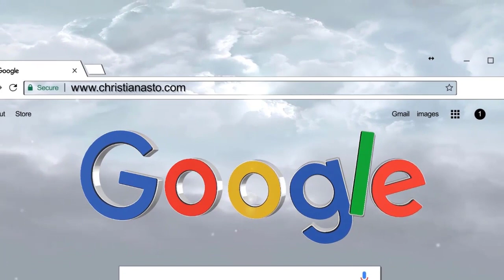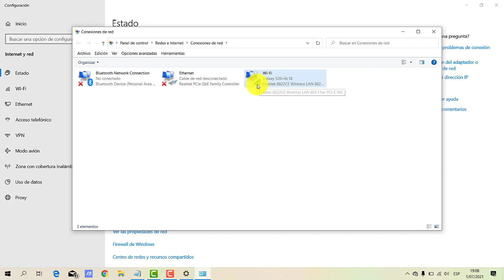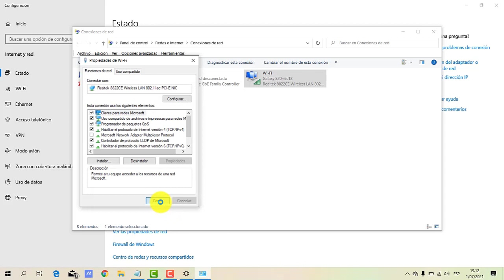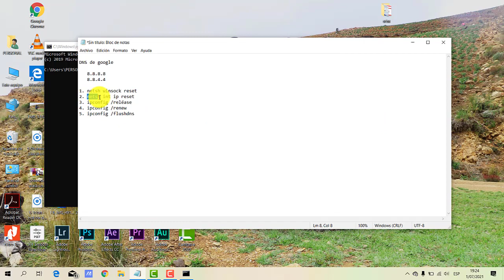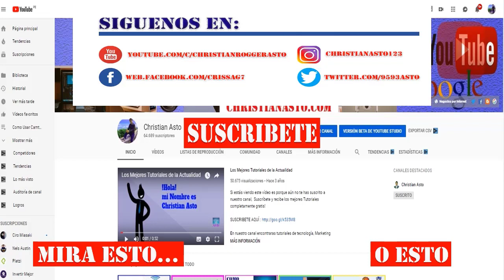💻El SERVIDOR DNS NO RESPONDE en Windows 11/10/8/7 (El servidor DNS NO RESPONDE Solución Definitiva)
✅ El error con los DNS son por fallas en el caché DNS o los controladores del dispositivo se encuentran desactualizados o no compatibles con el sistema operativo, en este video vamos dar una solución al error con los DNS, así q checa e video hasta la parte final.